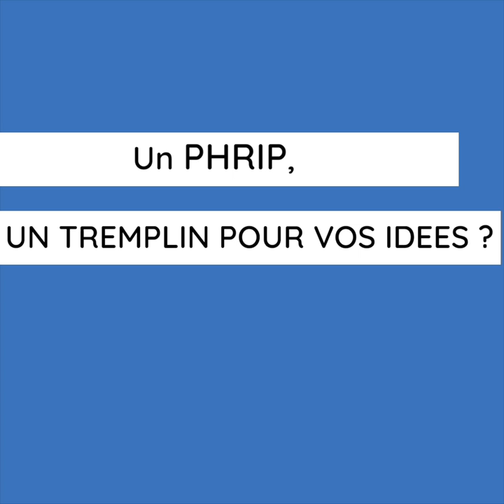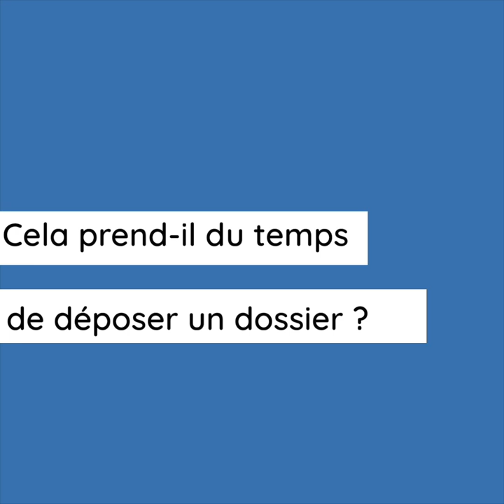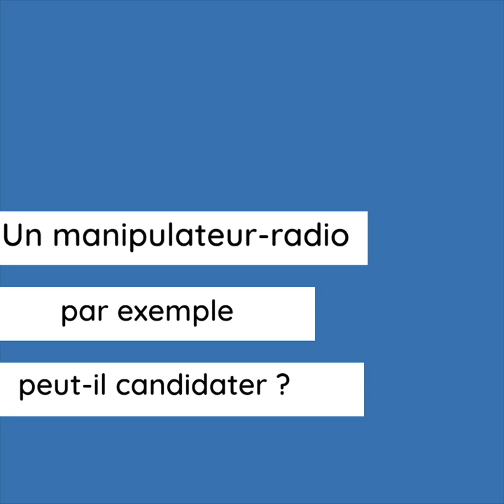Le programme hospitalier de recherche infirmière et paramédicale - PHRIP